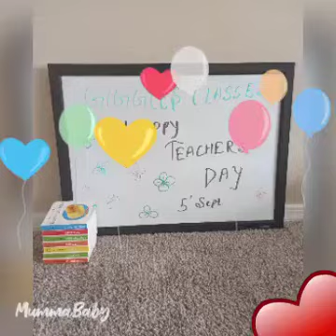Happy Teacher's Day||Teacher's Day Photoshoot||Toddler as Teacher||Baby Photoshoot||DIY Teachers Day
"Teachers encourage minds to Think,
hands to Create & hearts to Love❤"

Here 2yr Old Anvi is going to teach you.

Also comment your suggestions and share the video with your all friends and family members.